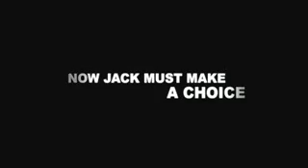Jack Brooks- Monster Slayer Trailer